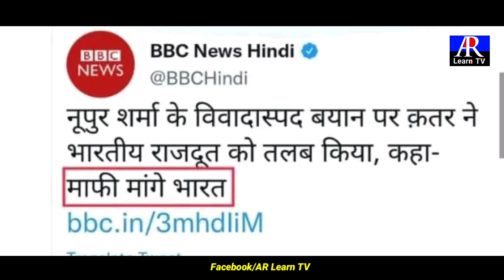মোহাম্মদ (সাঃ)‌কে অপমান‌!ক্ষেপে উঠেছে আরব দেশ,নুপুর শর্মাকে বহিস্কার করল বিজেপি। Nupur Sharma/Arab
নবী মোহাম্মদ (সাঃ)  কে নিয়ে নোংরা ভাষায় আ/ক্রমণ বিজেপি নেত্রীর। ভারতীয়রা প্রতিবাদ করে গ্রেপ্তারের দাবিতে, কিন্তু নীরব ছিল মোদি সরকার। আর এরই ফলে এবার ক্ষেপে উঠে আরব দেশগুলো। ডাক দেয় ভারতীয় পণ্য বয়কটের। অবশেষে বাধ্য হয়ে নুপুর শর্মাকে বহিষ্কার করল বিজেপি।